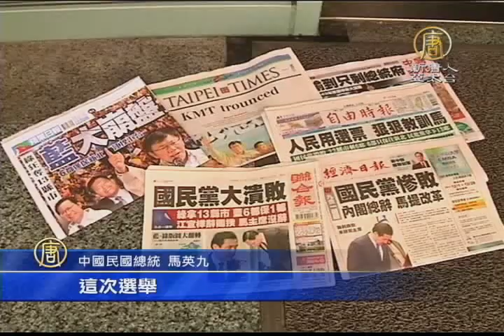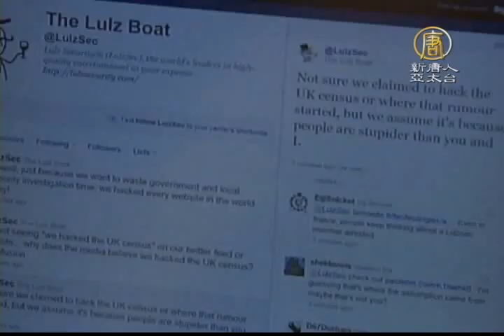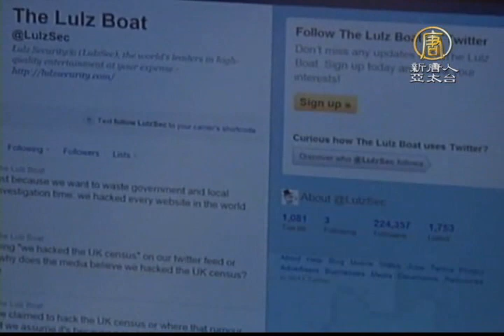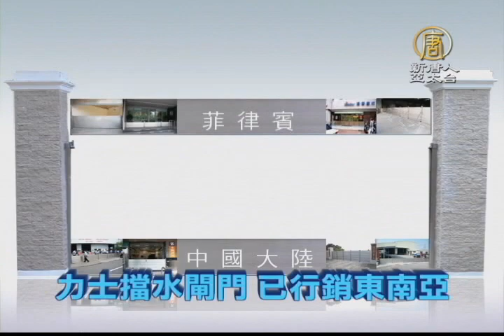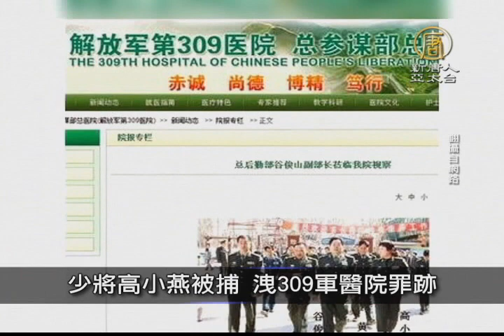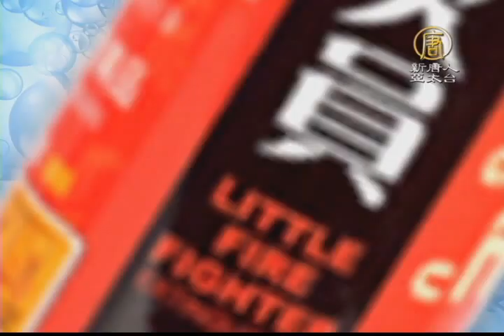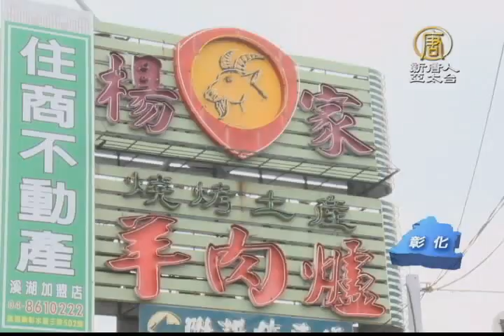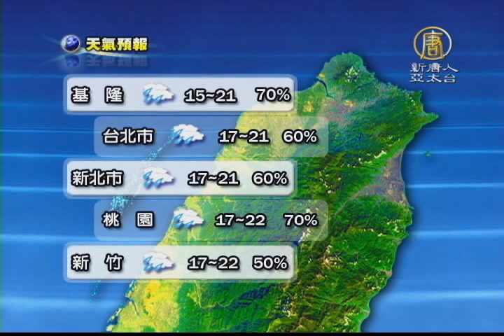20141203【新唐人午間新聞】｜馬英九辭職｜毛治國｜朱立倫｜香港佔中｜雨傘運動｜黃之鋒絕食｜日本經濟｜安倍晉三｜太平輪｜金城武單身｜油畫大賽｜低溫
伊斯蘭國首領妻女 黎巴嫩越境被捕
馬英九今辭黨魁 吳敦義暫代
毛治國被傳接新閣揆 安全牌？改革難？
港佔中三子自首 絕食學生吐黃膽水堅不退
爭普選為何不退？港台對比見真由
拍暗殺金正恩電影惹禍？索尼影業遭駭
國際刑警紅色通緝令：160名中國人上榜
歐巴馬或提名卡特接任國防部長
拼日本眾院選戰 安倍喊「重建福島」
全世界人物寫實油畫大賽 紐約頒獎
神隱三年 金城武：我還是單身
搶攻新市場 日系品牌推可通話智慧手錶
天冷羊肉爐夯 低溫吸引饕客上門